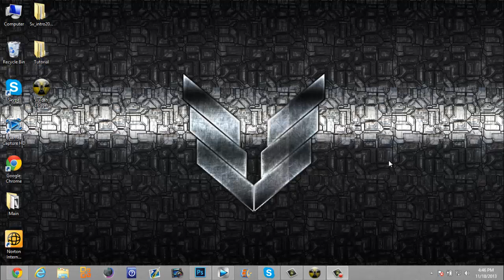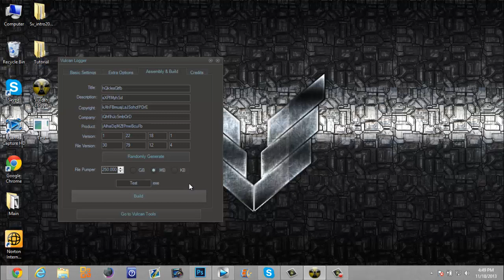How To Make A Keylogger Using Vulcan (Voice Tutorial)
Today I have a very quick tutorial on how to make a keylogger using Vulcan. This takes less than 5 minutes.